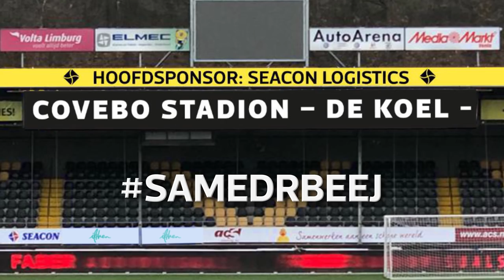Nieuwe naam voor Stadion De Koel!